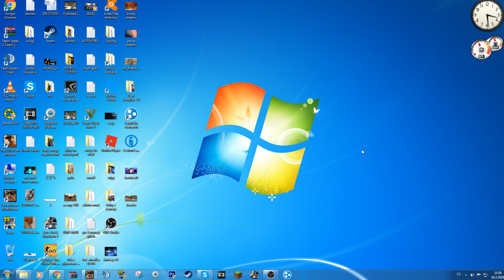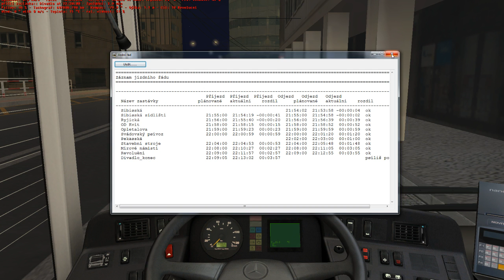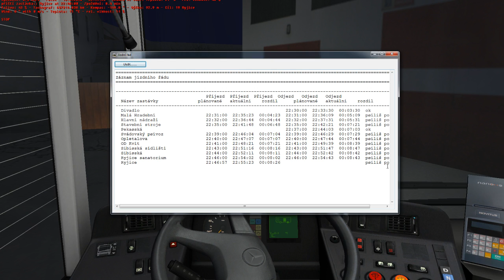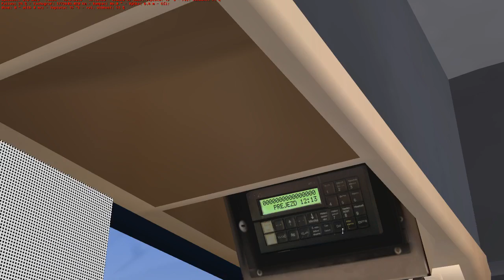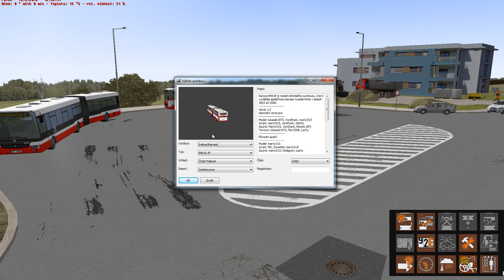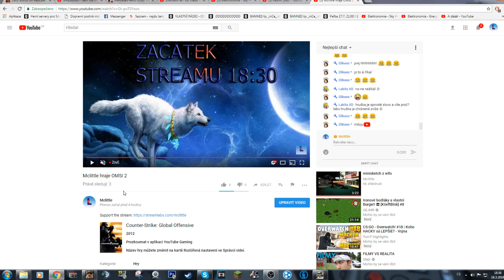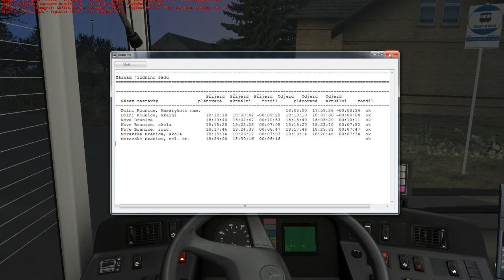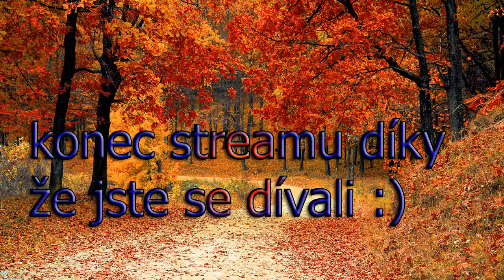Mclittle hraje OMSI 2